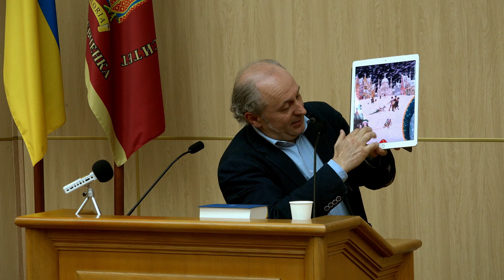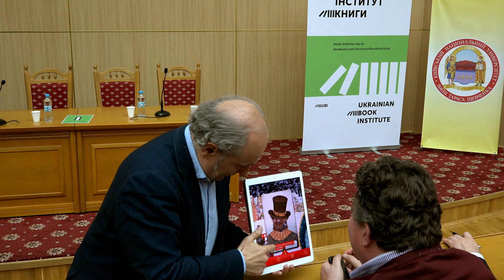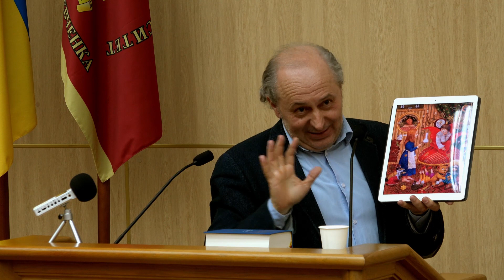Іван Малкович. Абетка видавця: як створити чергу по книжки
23 квітня КНУТШ проект "Книжка має значення. Три лекції від Забужко, Малковича та Гнатюк".

Іван Малкович – український поет і видавець, директор Видавництва Івана Малковича «А-ба-ба-га-ла-ма-га».

Лауреат Національної премії України імені Тараса Шевченка. Автор-упорядник понад 30 книжок для дітей, зокрема, «Українська абетка», «Улюблені вірші», «100 казок» та ін.